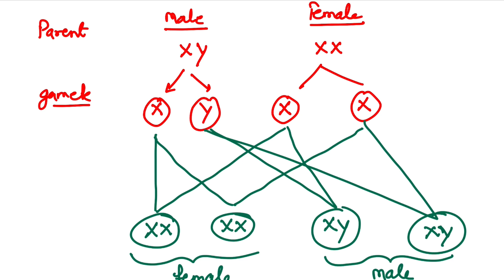Class 10 heredity quick revision | by Jagesh sir | rapid revision series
Class 10 chapter 9 heredity and evolution. It is a quick revision video which includes herdity concep and mendel work. This video also includes sex determination concep related to human being.
I wish you will understand easily my concepts.

If there inany query aur suggestion you can write it into comments.

I am starting a rapid revision series in which i will upload all chapters video within 15 to 20 days before your examination. I hope you will learn easliy all tha concepts and improve your knowledge.